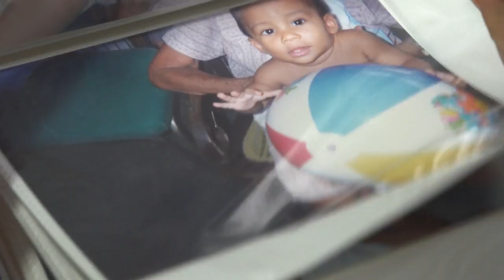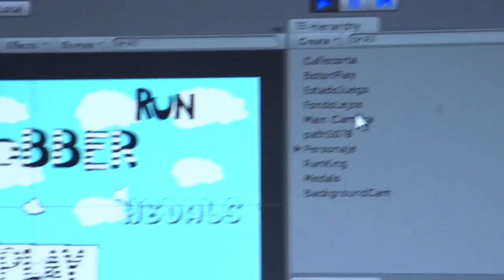Mamá de mellizos programadores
Es la mamá de un par de mellizos de 13 años, quienes desde el año anterior han venido trabajando en la creación de videojuegos, en ambientes de desarrollo dirigidos a aplicaciones móviles; Juliana, la niña, se ha encargado de elaborar los diseños, escenarios y personajes en la parte gráfica, mientras Alejandro, su hermano, ha realizado el desarrollo de software, y sin tener mayores conocimientos en ingeniería de software, de manera empírica ha llevado a cabo más de seis versiones de su primer juego y cuatro del segundo de ellos.